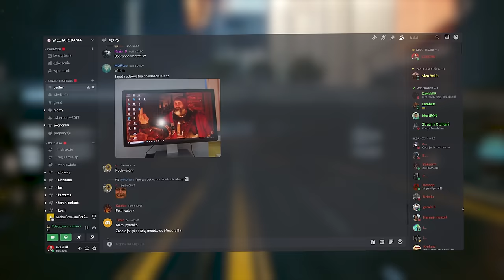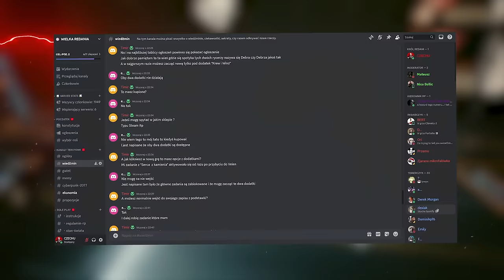3 UKRYTE MISJE W CYBERPUNKU 2077 O KTÓRYCH NA 99% NIE WIEDZIAŁEŚ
0:00 - POCZĄTEK
0:34 - MISJA 1: J+J = WNM
9:54 - MISJA 2: VERTIGO
17:18 - MISJA 3: OSOBISTA ODPOWIEDZIALNOŚĆ
24:52 - CIEKAWOSTKI
27:34 - ZAKOŃCZENIE

🟦 OPIS : SIEMA, W DZISIEJSZYM ODCINKU OMÓWIMY SOBIE UKRYTE MISJE MIĘDZY INNYMI MISJE J+J + WNM, KTÓRA OPOWIADA HISTORIE JAMESA ORAZ JOSIE. MISJĘ TĄ ROZPOCZNIEMY KIEDY WEJDZIEMY DO GARAŻU, I ODNAJDZIEMY ZDIĘCIE JAMESA ORAZ JOSIE, A POTEM ZNAJDZIEMY GDZIE SIĘ ZNAJDUJE JAMES ORAZ GDZIE SIĘ ZNAJDUJE JOSIE. POKAŻE WAM TEŻ UKRYTĄ MISJE VERTIGO KTÓRA POTOCZNIE NAZYWANA JEST " PRZEJAŻDŻKĄ ROLECOSTEREM " ALBO " LOVE ROLLECOSTER " W CYBERPUNKU 2077, W KTÓREJ TO NAPRAWIMY WŁAŚNIE OWY ROLLER COASTER A POTEM Z JOHNNYM SILVERHANDEM SIĘ NIM PRZEJDZIEMY, POKAŻE WAM TEŻ 3 UKRYTĄ MISJE O NAZWIE OSOBISTA ODPOWIEDZIALNOŚĆ W KTÓREJ TO NATRAFIMY NA CYBERPSYCHOLA KTÓRY ZAATAKUJE NAS W SKLEPIE JINGUJI, I BĘDZIEMY MIELI OKAZJE POROZMAWIAĆ Z MAXTACKIEM. POKAŻE WAM TEŻ CIEKAWOSTKI Z CYBERPUNKA 2077.